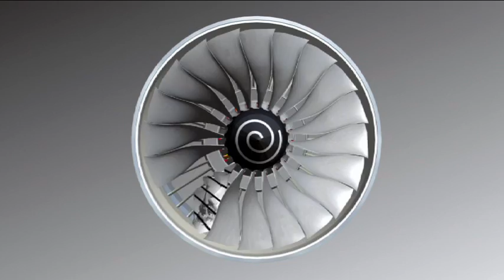Bird and FBO